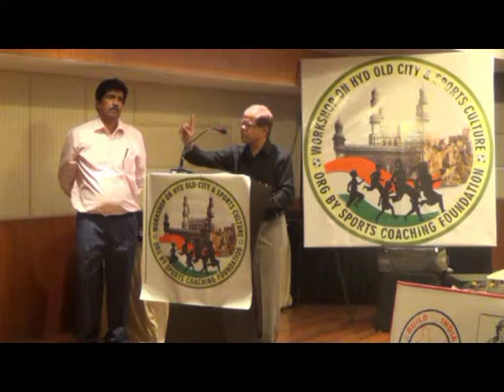SCF Organized Workshop on Hyd Old City & Sports Culture on 30th November 2014 at Taj Deccan.part4